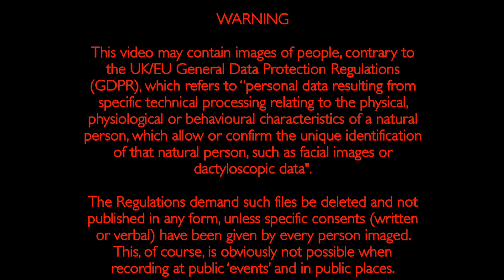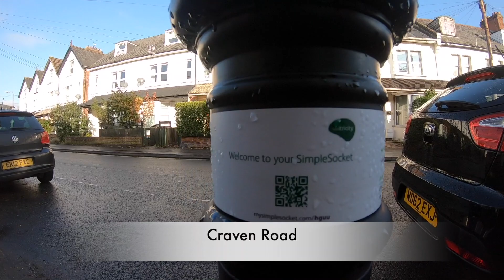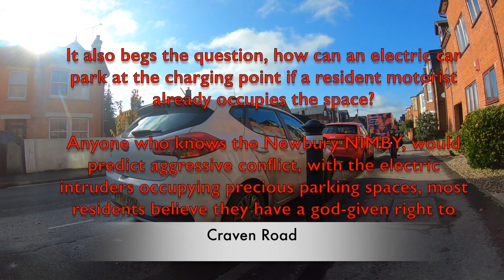So, these are the electric vehicles charging points WBC Tory Administration have been crowing about.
It begs the question, where is the electricity generated, certainly not by renewable energies in West Berkshire, where wind turbines have been refused planning permission - not so ‘economic’ then?

It begs the question, how can an electric car park at the charging point if a resident motorist already occupies the space?

Anyone who knows the Newbury NIMBY, would predict aggressive conflict, with the electric intruders occupying precious parking spaces, a god-given right to park outside their front door, by most residents.